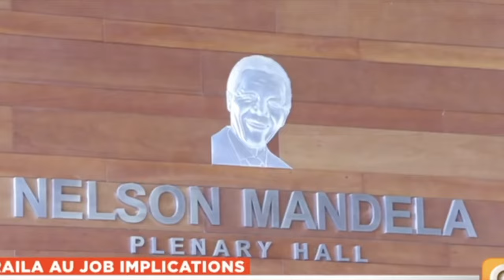Odinga’s Loyalties: DRC & Burundi DRC and Burundi Should Demand His Position on Kagame's Aggression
Will President Tshisekedi & President Neva Back Odinga for AU Chair? Insights from Museveni & Kagame Meetings! Welcome to Africa Flashes! We are delighted to present our perspective on Raila Odinga's candidacy for President of the African Union Commission in this issue. Join us as we explore the events and developments shaping today's African continent.

After meetings with Museveni of Uganda and Kagame of Rwanda, will Tshisekedi of the DRC and Ndayishimiye of Burundi endorse Raila Odinga's candidacy for the AU Commission Chairmanship Odinga's visit to Kigali on March 13, 2024, culminated in a meeting with Kagame, after which Kagame's newspaper reported his endorsement of Odinga's candidacy.

Odinga had already secured endorsements from Tanzanian President Samia Suluhu, South Sudan's Salva Kiir, and Kenya's William Ruto before visiting Kigali. This raises questions about why Raila Odinga should have prioritized meetings with Tshisekedi or Ndayishimiye.

There is apprehension that Burundi and the DRC should refrain from backing Odinga, as his loyalties might not coincide with their interests. His subsequent visits to Rwanda post-meetings with Ruto and Museveni could indicate a possible bias.

Considering the failures of the EAC troop mission in North Kivu, particularly involving Kenyan troops, it would be surprising if Tshisekedi and the DRC decided to support Odinga. Despite their friendship, Tshisekedi's allegiance should ultimately lie with the DRC's and Kenya's interests.

Questions linger about Odinga's suitability for the AU Commissioner role, especially given his failure to secure leadership in Kenya. Moreover, Africa may benefit from younger leaders with fresh perspectives.

Critics question who is pushing Odinga's candidacy and why other contenders for the AU Commissioner post are not being considered.

Tshisekedi, Ndayishimiye, and their respective countries, the DRC and Burundi, should seek clarification from Odinga regarding Kagame's aggression towards the DRC and support for Burundian rebel groups like Red Tabara. If Odinga's alignment is with Museveni and Kagame, these countries must oppose him vigorously and advocate for a candidate who opposes conflict in Africa and Western-backed leaders.

President Paul Kagame's endorsement of Raila Odinga for the AU Commission presidency has drawn both praise and skepticism across Africa.

While Kagame's support signifies potential backing from influential leaders and reflects confidence in Odinga's capabilities, it raises concerns about political alliances and motivations. Critics view Kagame's endorsement as a strategic move to advance Rwanda's interests, potentially undermining fairness in the election process.

Odinga's candidacy may be scrutinized due to its perceived political motivations, particularly as the leader of Kenya's opposition coalition. This raises questions about the politicization of AU leadership.

The limited pool of candidates highlights the need for more inclusive and diverse leadership options within the AU.

As the election approaches, observers will closely monitor the process to ensure transparency and credibility.

Many Africans perceive the African Union as merely a branch of NATO on the continent. Placing Raila Odinga, this gentleman, at the helm of this organization reinforces the notion that our leaders are influenced by NATO.

One of our subscribers shared a comment highlighting a list of presidents prioritizing Western interests over those of African people. The list includes:

- Paul Kagame of Rwanda
- Denis Sassou Nguesso of Congo Brazzaville
- Macky Sall of Senegal
- Paul Biya of Cameroon
- Alassane Ouattara of Ivory Coast
- Patrice Talon of Benin

We urge Africa to oppose this emerging form of Western colonization.